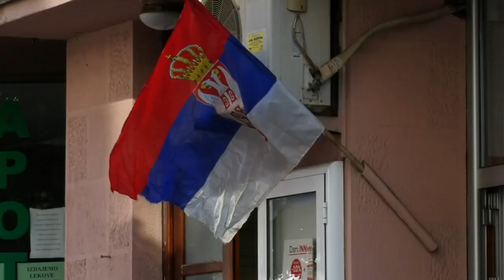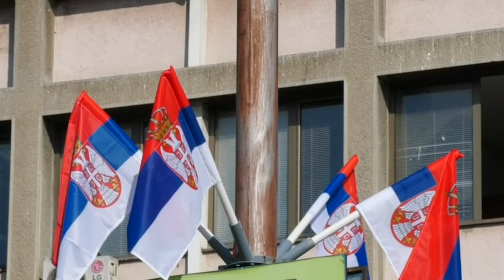Srpska zastava ponosno se vijori u Vranju 15 09 2021